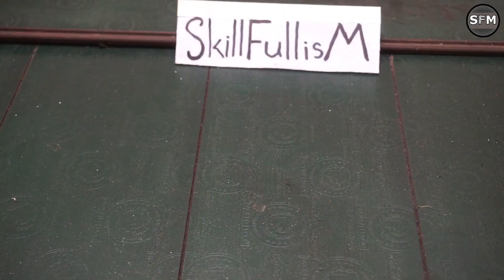The Longest Scissors Restoration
In this video I restored Rusty Scissors